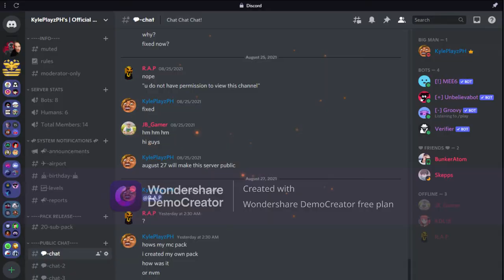Official Discord Release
My Official Discord Is Out!
Join It Right Now
I Don't Know If This Is Expired Or Not
Editing Software: Wondershare DemoCreator
KeyBoard: Zeus K001 Brand
Mouse: Logitech G102
Chair: Gaming Chair (White Color)
PC Specs :
CPU: Intel Celeron G1610 @ 2.60 Ghz
GPU: No GPU But I Have Intel HD 2500
Monitor: Acer
RAM: 4GB (3.40GB Usable)
Microphone: None
Editor: Me (@KylePlayzPH)
Official Channel Goal:
I'm A Boy
I'm 12
I'm 5"?